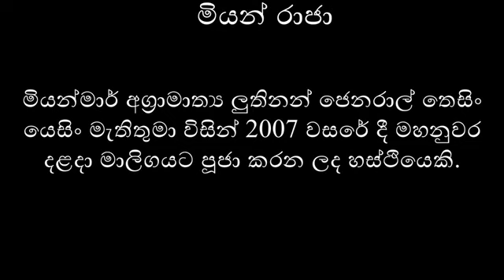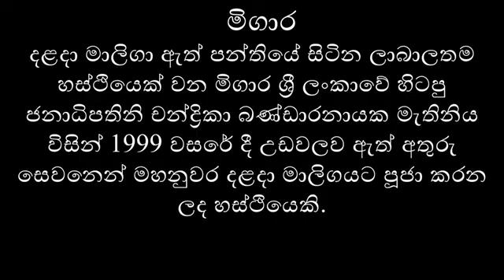දළදා මාලිගාවේ දළ ඇතුන්...